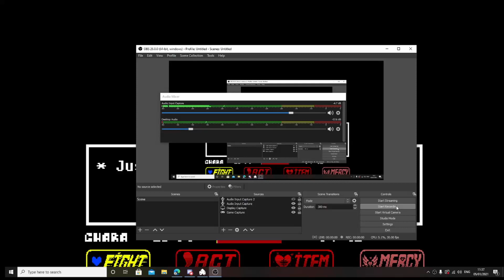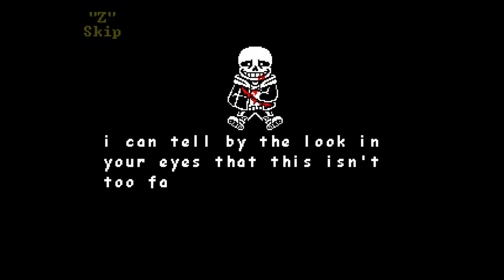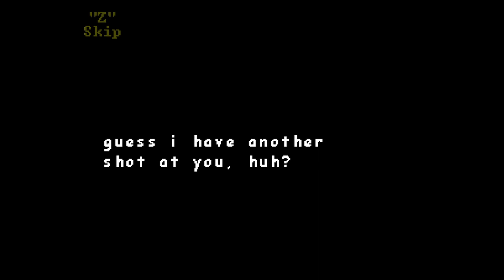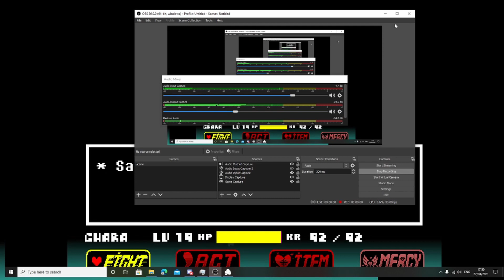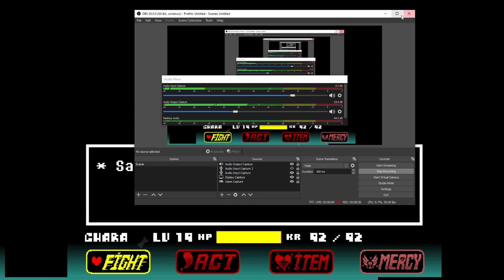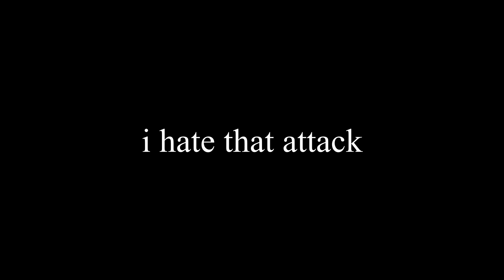undertale last breath but phase 2 is way harder